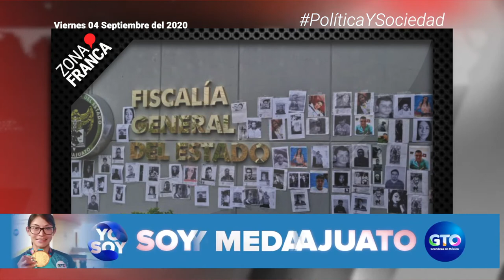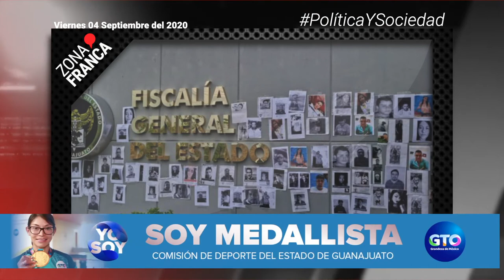Animales enfermos son sacrificados en rastro de Dolores Hidalgo | Breves de la Zona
BrevesDeLaZona📰 | Te dejamos el corte informativo de esta tarde
- Activista denuncia persecución y acoso al acudir a cita en la FGE en Irapuato.
- Empresarios de Salamanca, víctimas de extorsión; ya hay cierre de negocios.
- Animales enfermos son sacrificados en rastro municipal de Dolores Hidalgo.